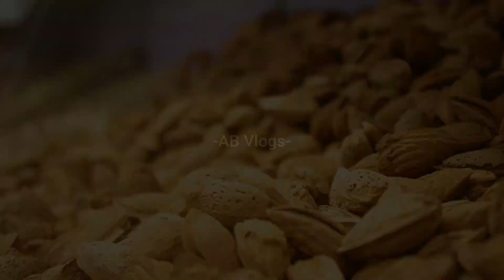Dry Fruit Market Quetta || Quetta Bazar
Pakistani people love to eat dry fruits and nuts in winters and use it while cooking and baking. There are many varieties that people can choose from but the best dry fruits come from Baluchistan. The hardworking people are known for the beautiful fruit gardens.
-Quetta Dry Fruit Market capture the whole fruit market in Pakistan.
-Dry Fruit of in Quetta are Fresh Tasty & Best Quality and deliver all over Pakistan
-Quetta Dry fruit Market have countless Varieties of Dry Fruits.
-Quetta Dry Fruit Market is also called the biggest market of Dry Fruit in Pakistan, as much of dry fruit from Afghanistan , Iran and other foreign countries are import to Quetta dry fruit market. and from here it is deliver through out the Pakistan and worldwide.

Hope so you Like the Vlog about Dry Fruit Market of Quetta
Here is Some more Video about Quetta Market